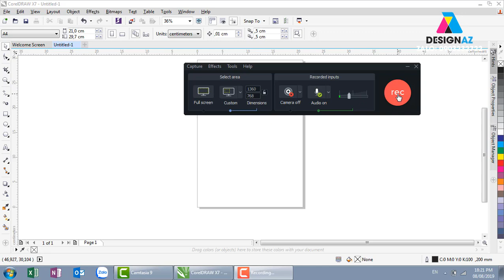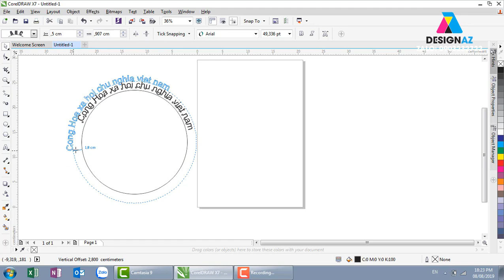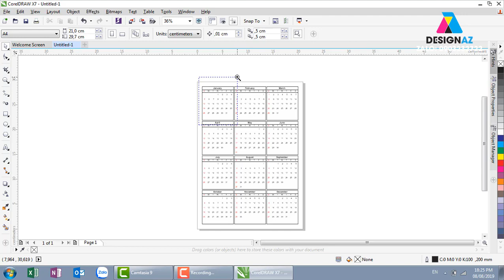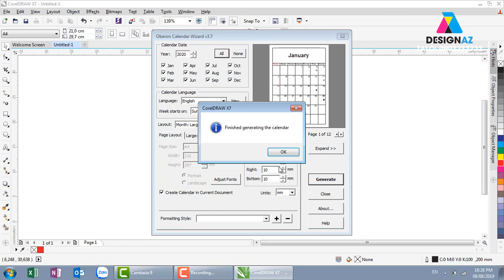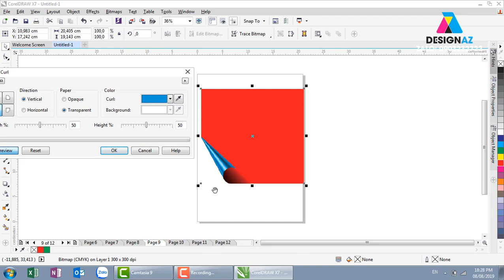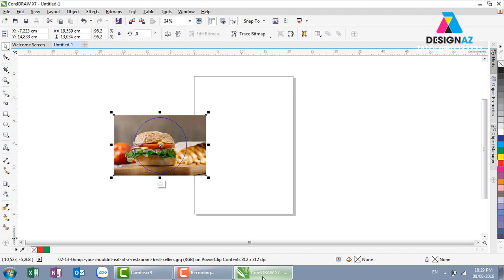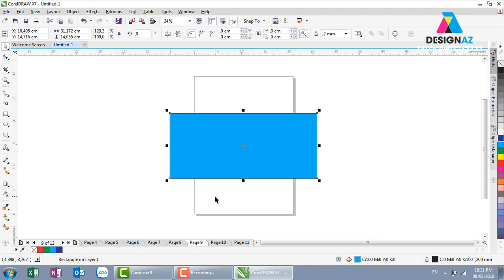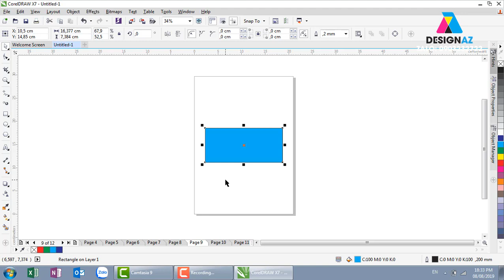Hướng dẫn chữ trong CorelDRAW, Bài 5 CorelDRAW, Học thiết kế đồ họa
KÊNH PHÁT HỌC THIẾT KẾ LOGO